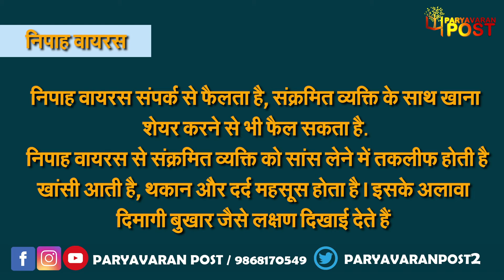नया खतरा: फिर लौटा निपाह! कोरोना से भी खतरनाक वायरस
Team : Delhi
Research & Script:
Video Editor:
Voice Over :